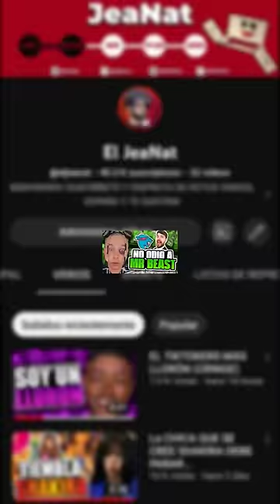EL TIKTOKER QUE ODIA A MR BEAST ES AT4CAD0 POR FANS